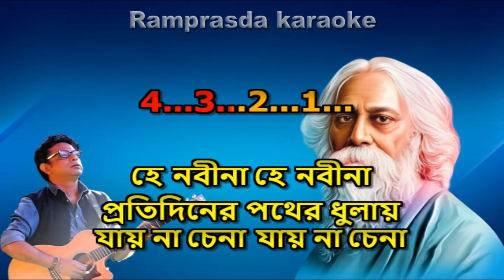Hey Nabina Rupankar karaoke 9932940094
karaoke by Ramprasad
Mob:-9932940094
Hindi & Bengali Karaoke
karaoke,
hindi karaoke,
bengali karaoke,
bangla karaoke,
Hey Nabina   Rupankar,
Hey Nabina   Rupankar karaoke,
He Nabina   Rupankar,
He Nabina   Rupankar karaoke,